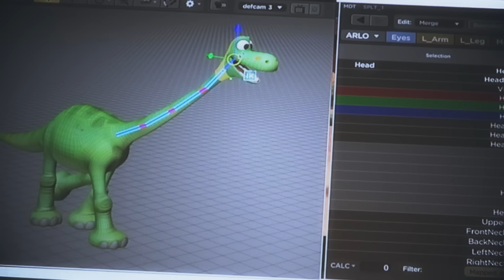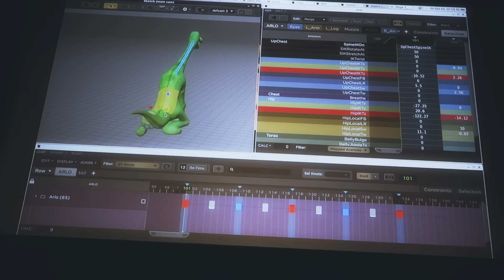I Visited Pixar's HQ !!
Luke visits PIXAR , makes a film and becomes a dinosaur!THIS WAS NOT SPON NO AD HASHTAG BUT VERY HASHTAG SWAG

My Snapchat is LukeIsNotSexy